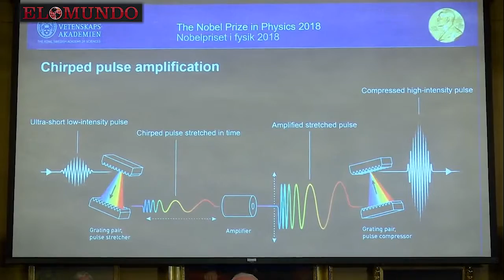Tres estudios de herramientas láser ganan el Premio Novel de Física